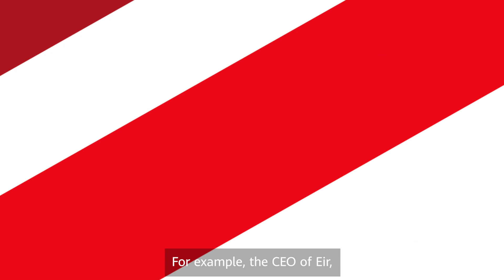Women in Tech: Driving Innovation in Ireland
Irish sayings time! "The longest road out is the shortest road home." And "It's grand!" What do they mean? Let two women leaders working at Huawei Ireland explain them to you as they talk about their lives, and work at Huawei.